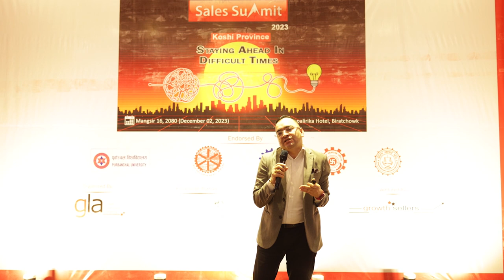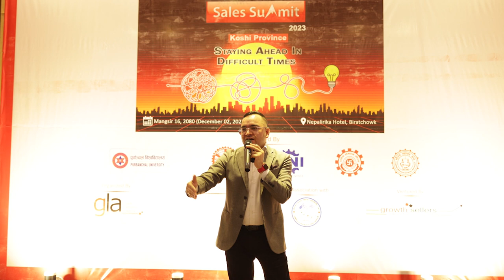Keynote Session on Keeping Sales People Happy & Motivated by Mr. Manoj Gyawali